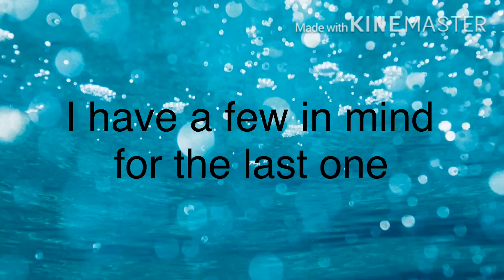[announcement] I’m doing the six fan art challenge!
Voteeeeeeeee